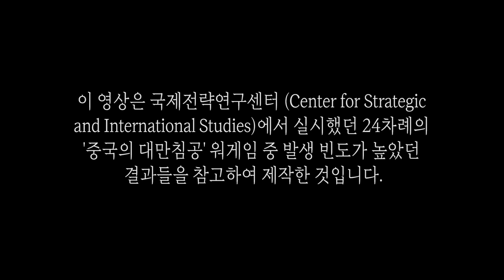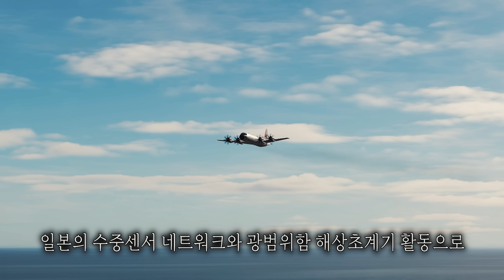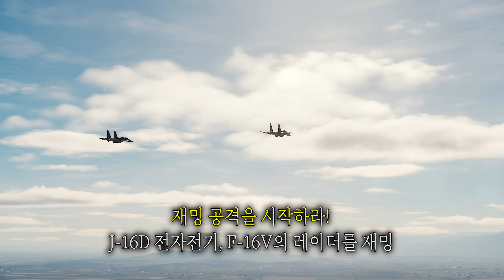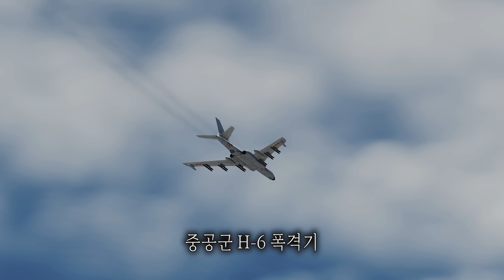중국은 미국을 깰 수 있을까? 국제전략연구센터 대만침공 시나리오 '미국도 위험하다.' 24차례 워게임 결과 분석, 영상으로 제작 (1부)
국제전략연구센터에서 실시한 24차례의 '중국의 대만침공'워게임 결과를 참고하여 제작한 영상입니다. 국제전략연구센터는 중공군의 무기 성능을 상당히 높게 평가해 미국과 대등한 수준으로 보고 워게임을 진행했습니다.
개인적으로 국제전략연구센터에서 실시한 워게임 결과에 동의하진 않지만, 흥미로운 결과라 영상으로 제작해보았습니다.

짧게 요약한 내용의 단편으로 만들 계획이었으나 만들다 보니 너무 길어져서 우선 마무리가 된 1/3 분량만 올립니다.
거의 완성 단계의 2편 분량이 더 있어서 마무리 작업 후에 하루 이틀 간격으로 모두 올리도록 하겠습니다. 오늘 하루도 행복하십시오. 감사합니다.^^